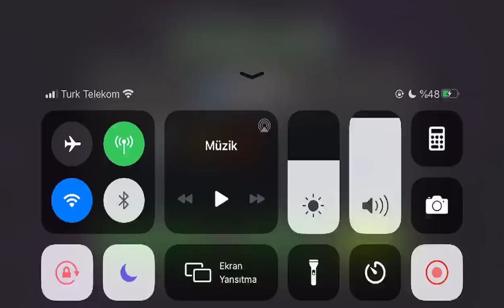Bölüm Geçme Serisi 2 - 6.2.3 - Marvel Şampiyonlar Turnuvası (MCOC)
Ücretli Bölüm Geçme hakkında bilgi almak isteyenler